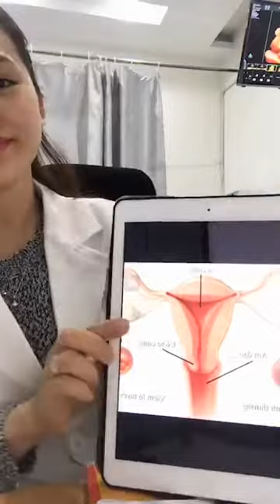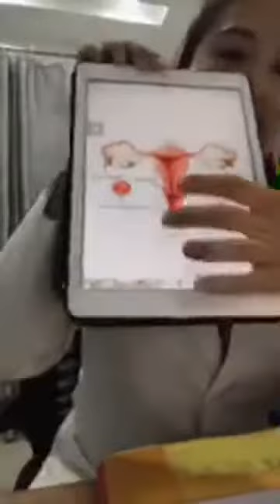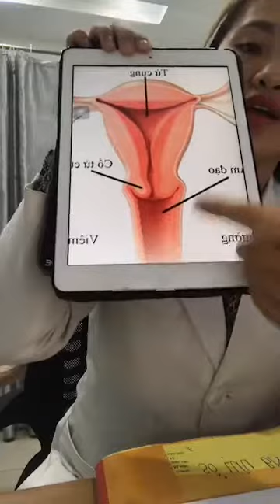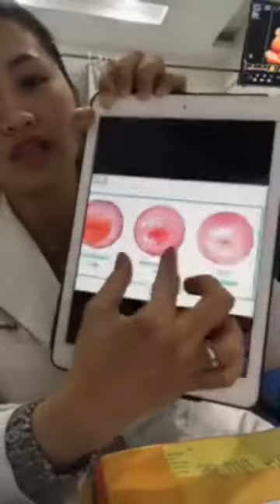Livestream giải đáp các Bệnh lý về Âm Đạo và Cổ Tử Cung 🌹